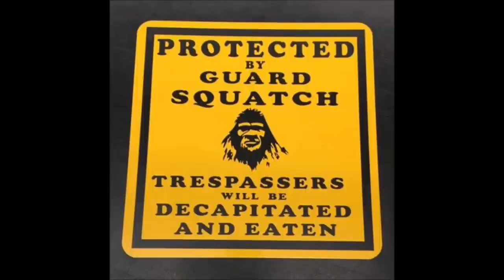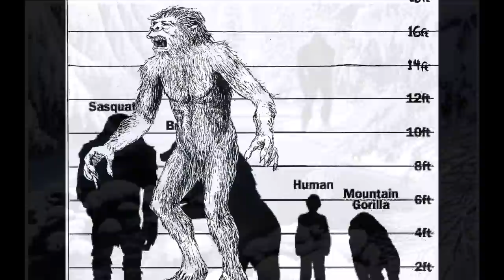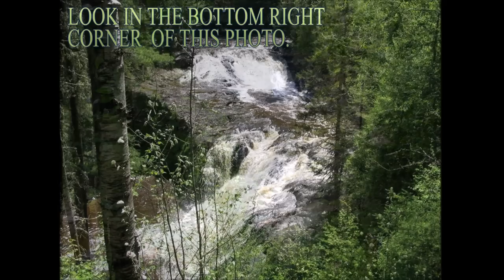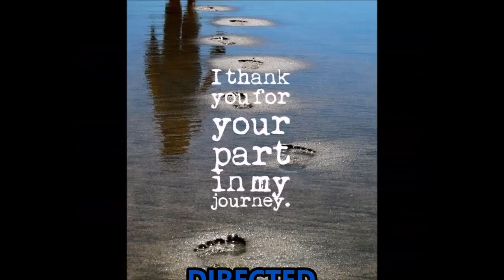World Bigfoot Radio #7 ~ Wendigo, Genoskwa, Gugwe: North American Cryptid Horrors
World Bigfoot Radio #7 ~ Wendigo, Genoskwa, Gugwe: North American Cryptid Horrors!/ Duke & Grant Bruenetta
A re-issue from the vaults, With 100 new images and redone sound, unavailable on my channel for years! this episode answers frequently asked questions about these little-known and deadly cryptids, and also gives some methodology on identifying what you just ran into. and whether you should start shooting or not! Also includes many images of these monsters, some purported to be real. If you go camping in the deep woods, you need to watch this show...your life may depend on it~! To contact DUKE ~ , To help fund this show, send any aid to PAYPAL.ME/WORLDBIGFOOTCENTRAL, Or, you can buy T-shirts, Mugs and Hoodies at the new official Swag store, TEESPRINGS.COM/STORES/WORLD-BIGFOOT-CENTRAL. To report a cryptid encounter, call: .